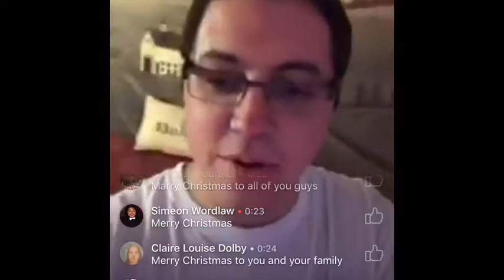Di Franco Family Opening My Gifts I got them!